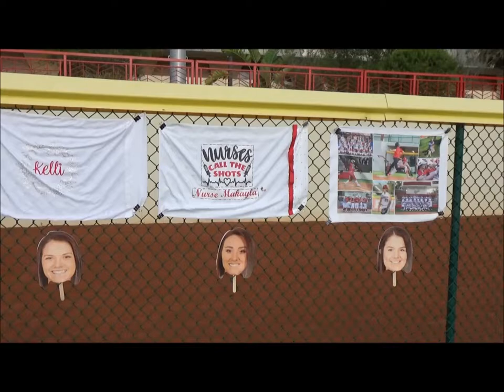Jess Senior Intro - Florida Southern Mocs